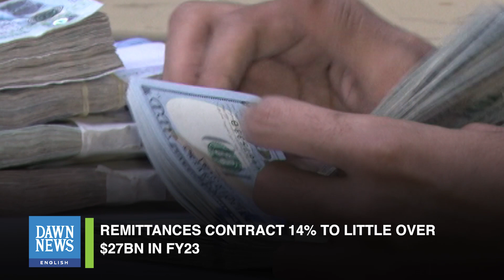Remittances Contract 14% To Little Over $27bn In FY23 | MoneyCurve | Dawn News English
Pakistan lost over $4 billion in remittances sent by overseas Pakistan in FY23, much higher than the amount the PMLN-led coalition struggled to secure from the International Monetary Fund (IMF) during the outgoing fiscal year.

Data issued by the State Bank of Pakistan (SBP) on Monday showed that the remittances month-on-month slightly increased by 4pc to $2.183bn in June while it witnessed a 22pc decline when compared with $2.8bn remittances the country received in June 2022.